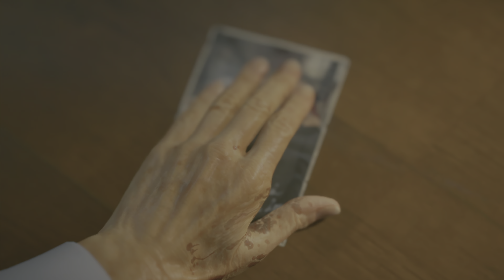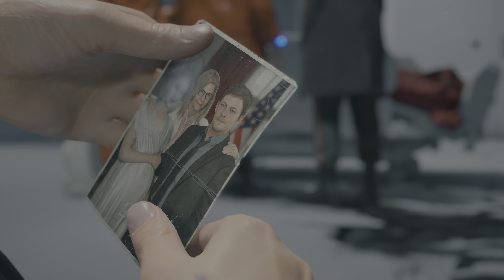Death Stranding | Will America be Reconstructed | Bridget's Dying Wish | 4K Ultra Realistic Graphics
Death Stranding Gameplay Part 2 includes a Review, Prologue and Campaign Mission of the Death Stranding 2019 Single Player Campaign for PS5. The Death Stranding Story Walkthrough includes PS5 gameplay, cinematics, cut scenes, story missions and all single player campaign missions and the ending.